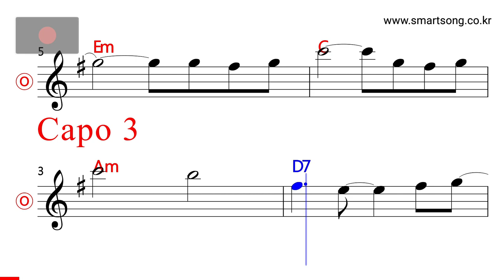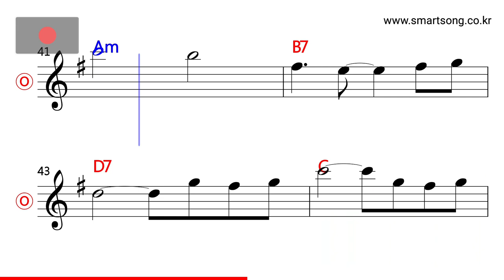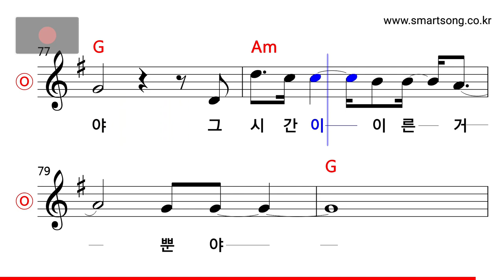권진원 - 사랑했던 사람에게 MR